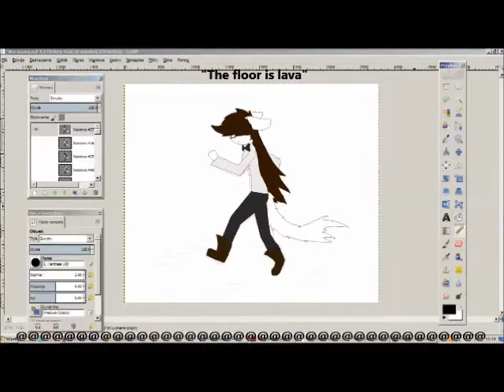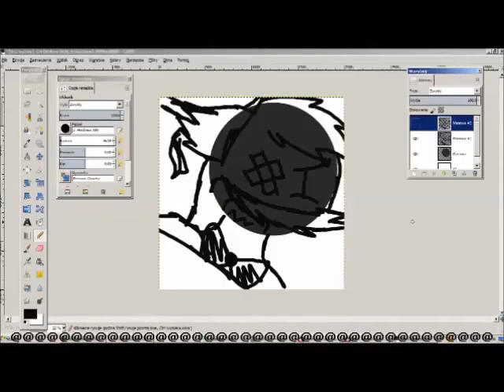Few of my old animations (Kevi Kotek)